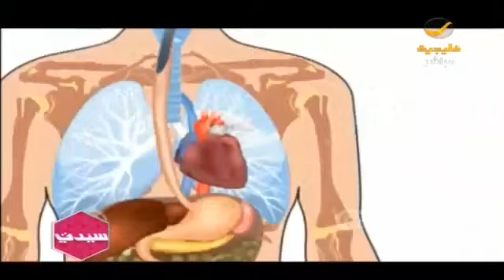عبدالرحمن فواز.. شاب تحدى السمنة بإرادته والرياضة ساعدته على نزول وزنه